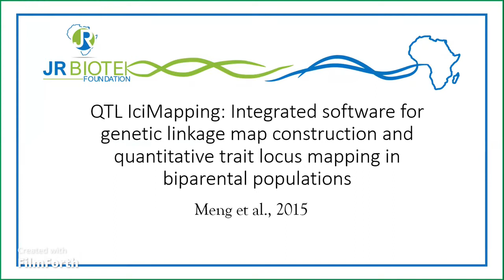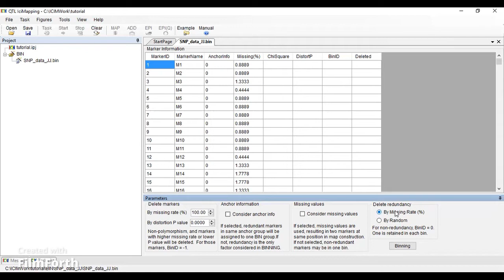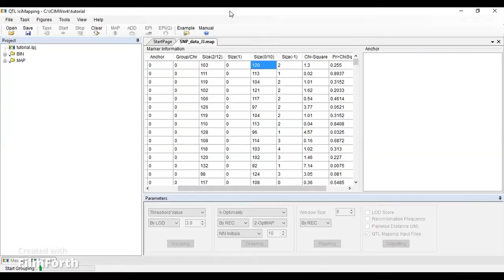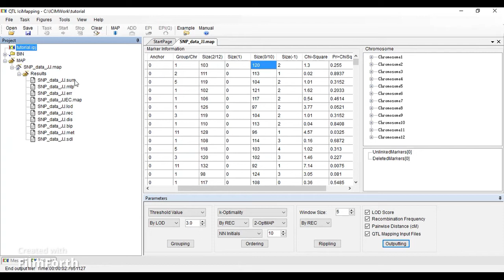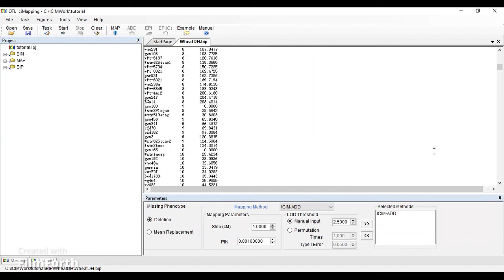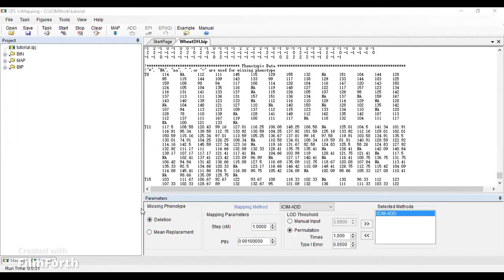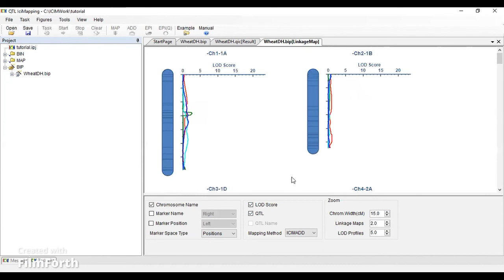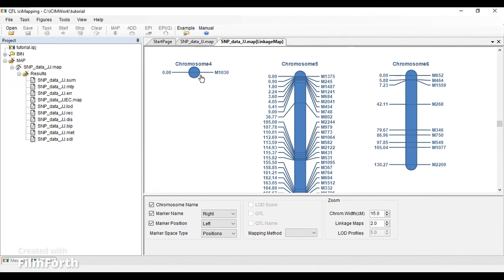QTL mapping analysis tutorial: By Jorge Valenzuela Antelo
This data analysis tutorial presented by Dr. Jorge Valenzuela Antelo (a Bayer Crop Science sub-tropical  Corn Breeder) is part of the 'Reach & Teach Science in Africa' initiative of the JR Biotek Foundation, which is designed to equip Africa-based researchers and students with knowledge and skills in modern molecular biology concepts, techniques, and various research applications. To date, our world-class virtual and face-to-face scientific lectures and workshops (delivered by research experts from top world Universities) have reached thousands of early-career researchers in over 30+ nations in Africa and South Asia. We thank all our guest lecturers for their great contribution.